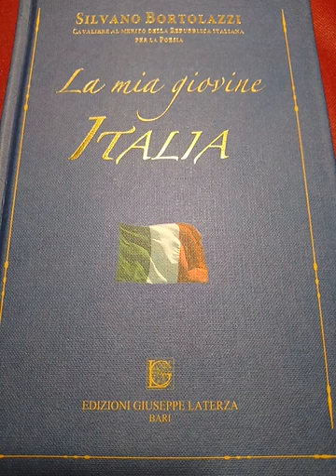AULISCE LA PATRIA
Autore della lirica: Cav. Silvano Bortolazzi - Cavaliere al Merito della Repubblica Italiana, per la poesia (lirica tratta dal libro del Cav. Silvano Bortolazzi intitolato "La mia giovine Italia"). Voce narrante: Cav. Silvano Bortolazzi (autore).